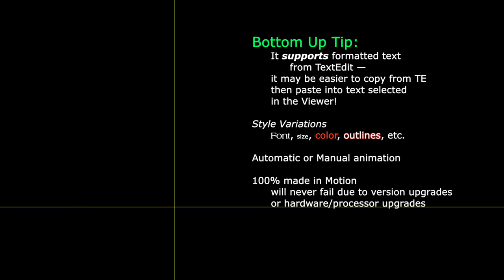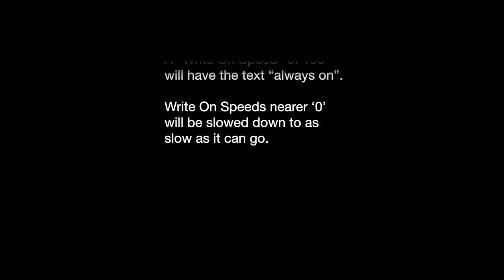Bottom Up - Instead of Top Down - Title effect for Final Cut Pro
Bottom Up started out as an idea to create a typewriter like effect. The results surprised me!

This is 100% Motion made — no FxPlug coding has been applied. So the next time there's a processor upgrade or a major software update, this should not break!

About Bottom Up:
Format text pretty much any way you like (although heed the warning about using increased size text "inside" a line as the baseline of the line will change accordingly.)

Position it anywhere — there's an OSC for convenience.

Effective with a Shape Mask to limit a single line viewed requiring NO keyframing of the Mask or the text position to create the effect.

Large amounts of text consisting of several lines can be used in place of a single Title for things like subtitles/burned in captioning.